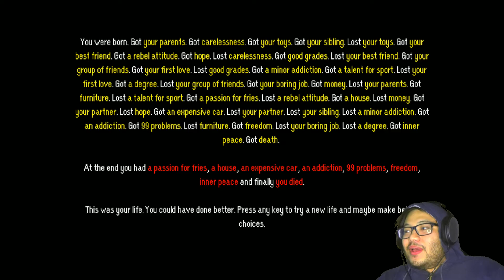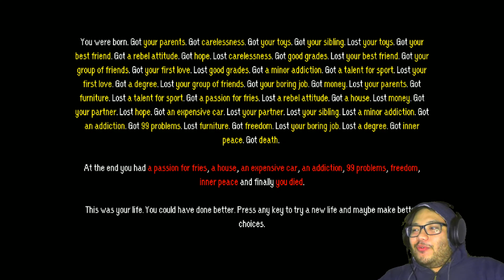I BROKE A FURNITURE WHILE GETTING OLDER! | This Is Your Life Now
The question is, which furniture broke!?

System: PC
Language: ENG